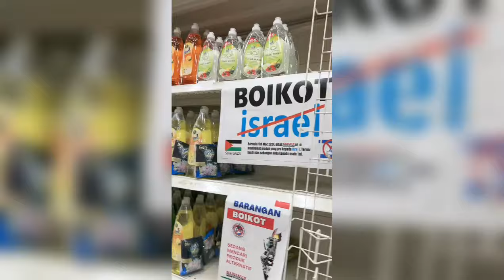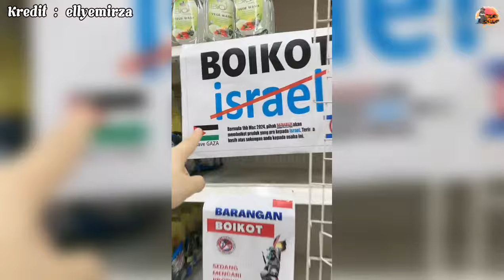WANITA LUAH RASA KAGUM, PASARAYA ELAK JUAL BARANGAN YANG DIBOIKOT